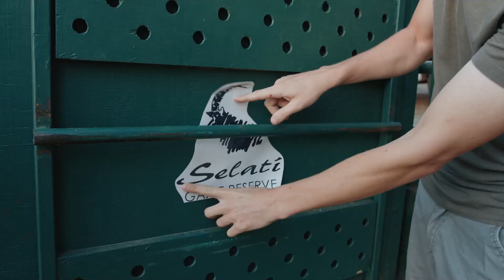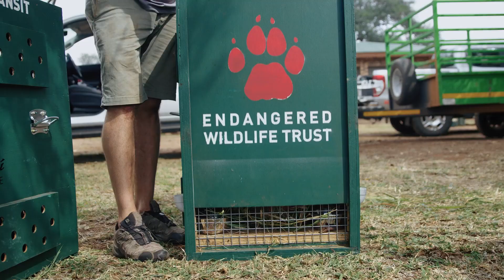CCP Wild Dog Reintroduction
When good science is used, the conservation effort is so much more powerful.

Watch the Endangered Wildlife Trust’s Carnivore Conservation Programme as they reintroduce African Wild Dogs to the Selati Game Reserve.

African Wild Dogs play a critical role in the ecosystems they live in. They are exceptional hunters who help regulate prey species population numbers, shape the vegetation condition in their habitats, and ensure ecosystems are balanced and there are sufficient resources for all of their inhabitants.

Thanks to: Selati Game Reserve, Ivan Carter, and conservation film company, Sean Viljoen.